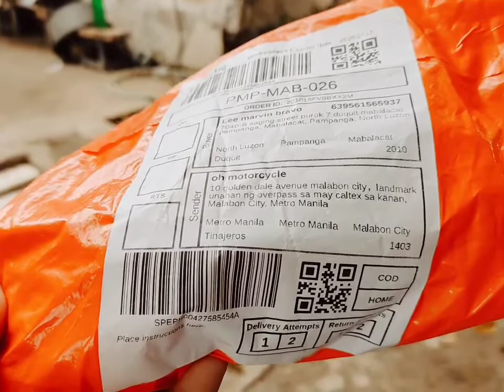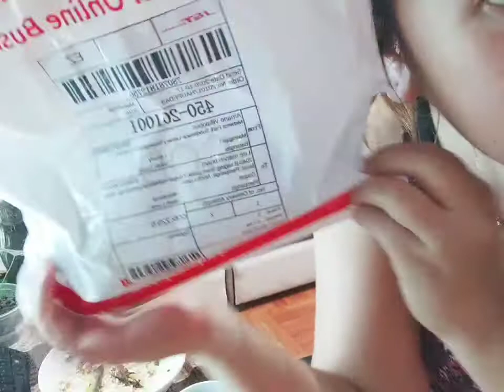NAKAKALUNGKOT MAG-ISA | BAKIT LAGI AKO NAG TITIKTOK 😅 | LEE AND IIA VLOGS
Like if relate ka hehehe ! ♥️